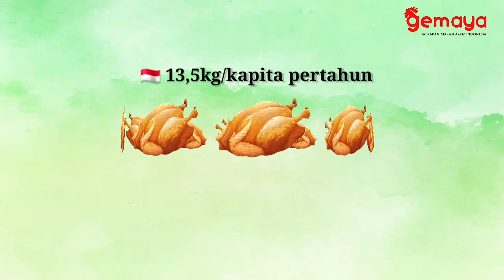GEMAYA - 5 MANFAAT MAKAN AYAM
Assalamualaikum, hello sobat GEMAYA! Saya Windy Tamara Ayu, mahasiswi Politeknik Pembangunan Pertanian Bogor. Sobat GEMAYA, tau GEMAYA ga? Bukan gemay-gemay loh, tapi kampanye Gerakan Makan Ayam Indonesia. Sobat GEMAYA sudah tau manfaat dari mengonsumsi makan ayam?  Yuk simak video nya!
Yuk ikut GEMAYA sekarang juga